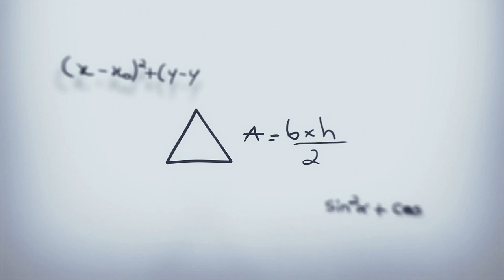Shortest National Highway in India?|National Highway பற்றி தெரிந்துகொள்ளுங்கள் |TamilMixer Education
Smallest National Highway in India? | National Highway பற்றி தெரிந்துகொள்ளுங்கள்

You will get:
1. Live classes and structured coursework with the study material provided for each course
2. Live doubt clearing sessions
4. Access to top educators
5. Concept-based quizzes
Benefits:
1. Unlimited access to all the courses for upcoming exams
2. Watch recordings offline
3. Flexible timetable
4. New courses and New Educators launched every month
Start enrolling and begin your learning now.